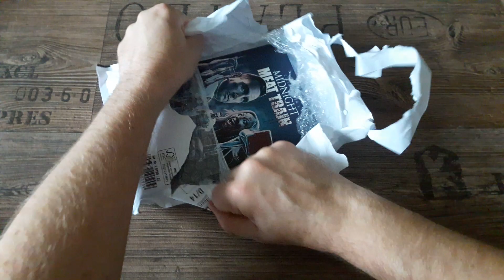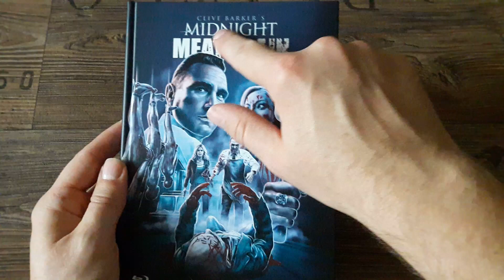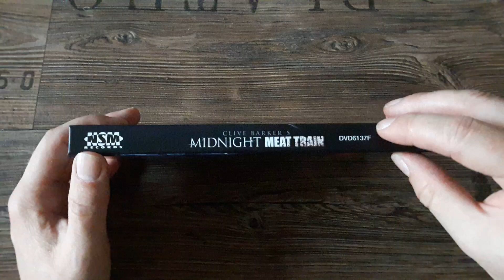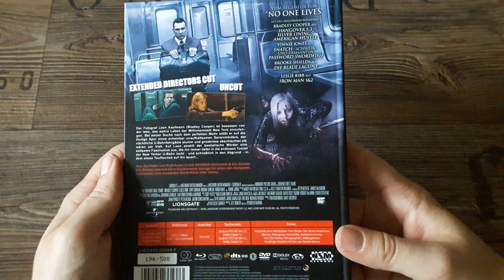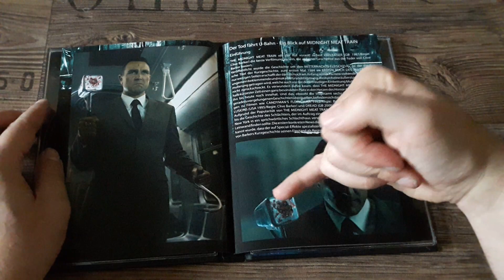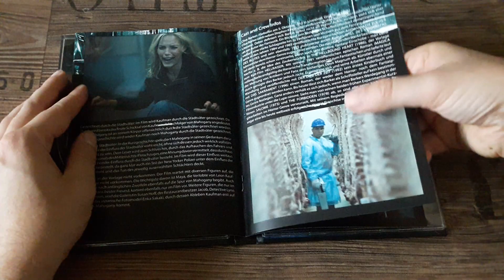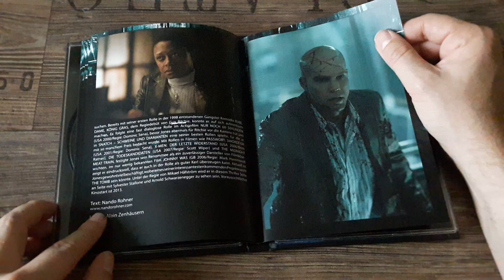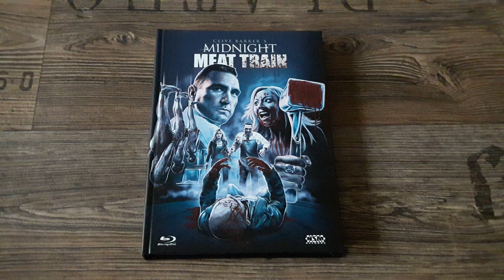Midnight Meat Train Neuauflage Cover F Mediabook Unboxing